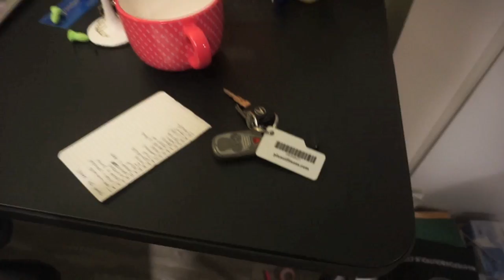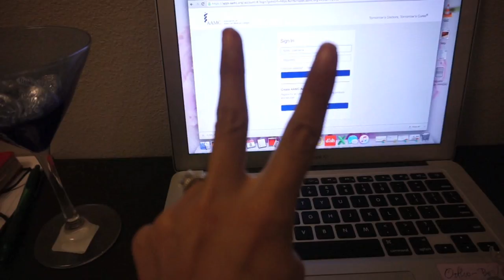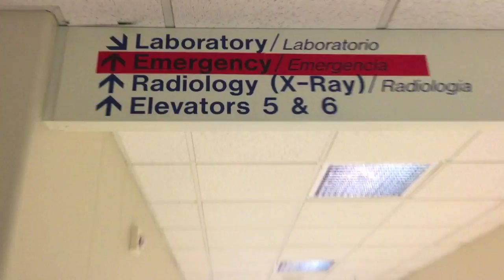Medical School | ER Rotation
Hi everyone! It's been about 2.5 weeks into my ER rotation and I just wanted to put up a short video on how it has been going. Cheers!

Sunglasses: Quay Australia x Desi Perkins collaboration.